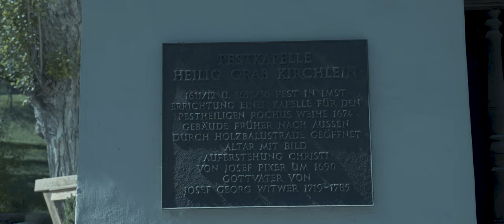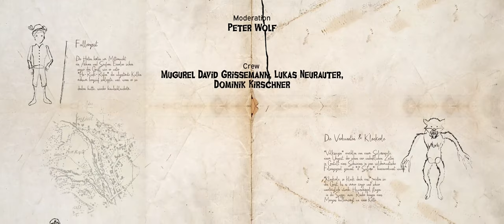Aus der Pestzeit & Zum Brande von Imst (Folge 14) - Gheart und Derzehlt